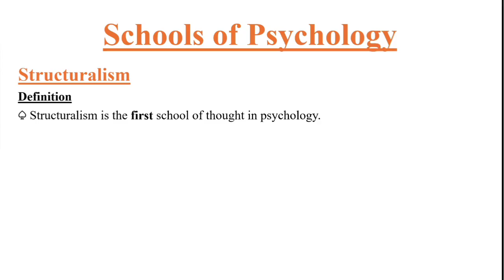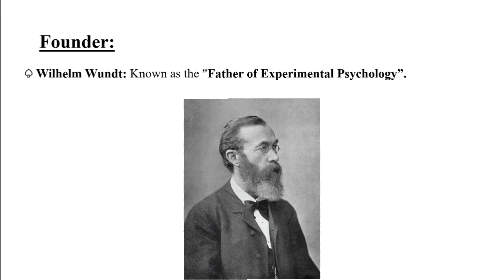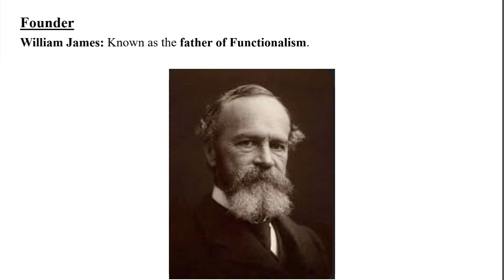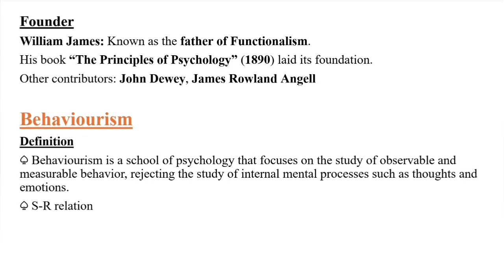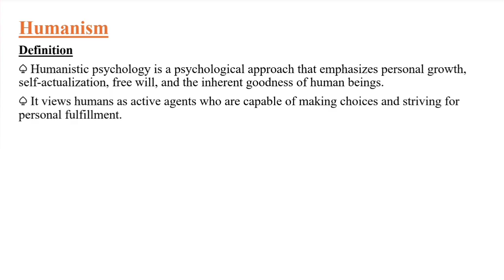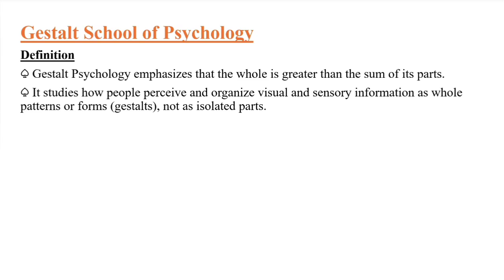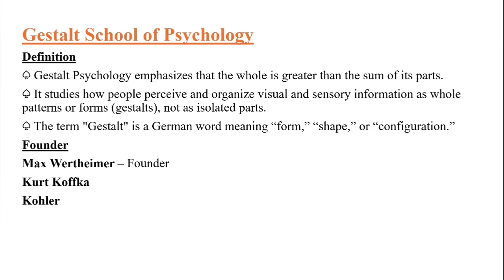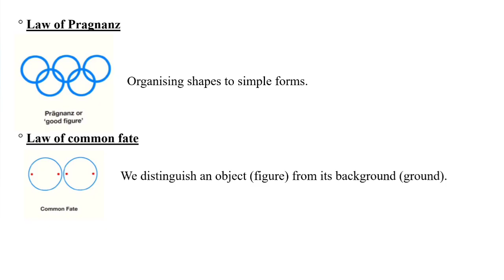Schools of psychology/psychology/In Malayalam